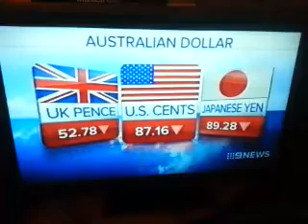Channel Nine 13